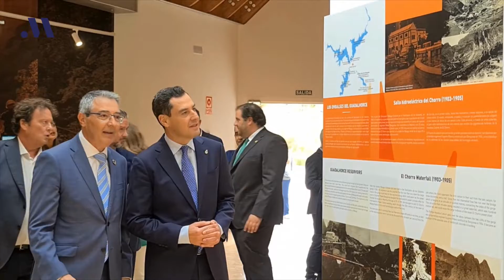El nuevo centro de visitantes mejora la oferta turística y la movilidad sostenible del Caminito